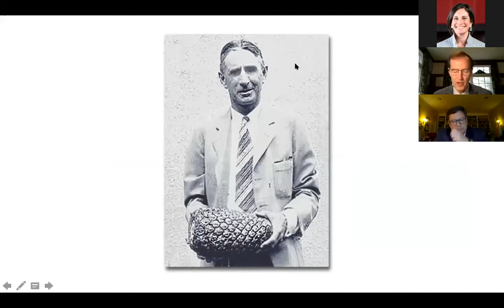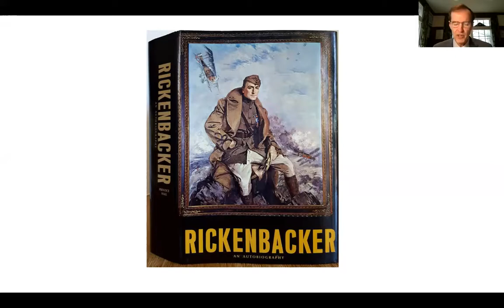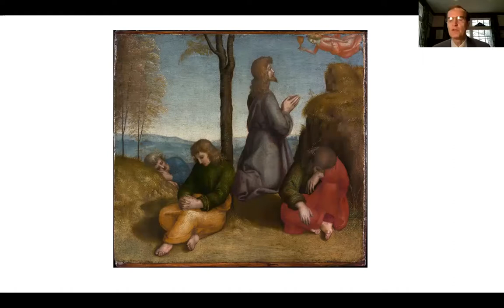Virtual Hall: Jim Frates